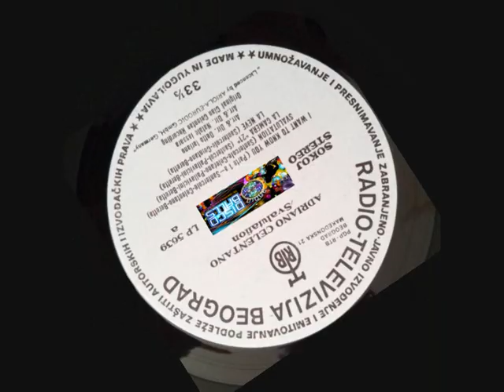Adriano Celentano - Svalutation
Real Name: Adriano Celentano
Adriano Celentano is Italian singer, songwriter, actor, director and showman, born 6 January 1938 in Milan, Italy.
He is married to Claudia Mori and he is father of Rosalinda Celentano, Rosita Celentano and Giacomo Celentano. Celentano has been a creator of a comic genre in the movies, with his characteristic walking and his facial expressions. Lately, Celentano has often been working as a host for several Italian television shows.

Genre: Rock
Style: Pop Rock
Year: 1976